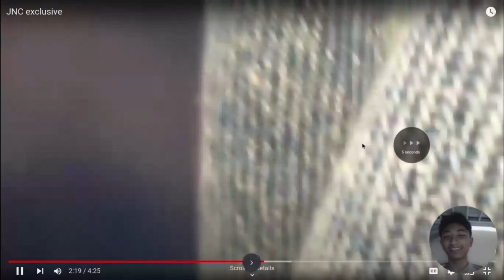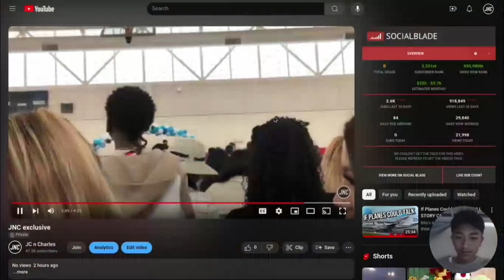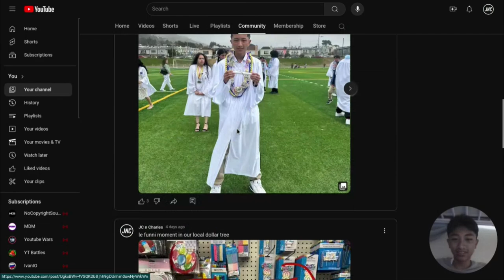Unseen footage from JC's graduation vlog (ship revealed?) | JNC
10 likes and this goes public

although 10 likes wasn’t here, we got 10 off a live so who cares